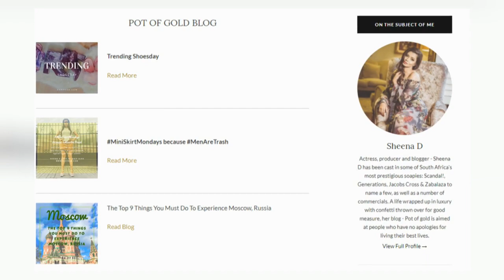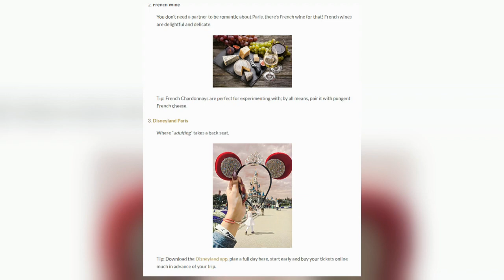Sheena Deepnarian : International Model, Blogger & Actor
Indians have never been reluctant to travel in search of opportunity – which is how South Africa has become part of the diaspora. The current generation shows all the get-up-and-go of our predecessors – and Durban girl Sheena Deepnarain knows her way around Mumbai and Moscow – as Mishal discovered.